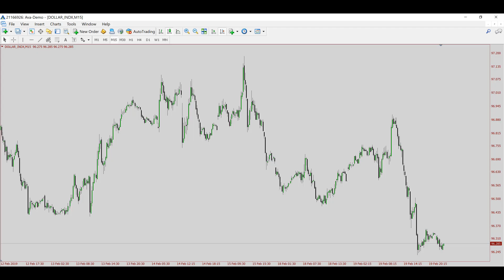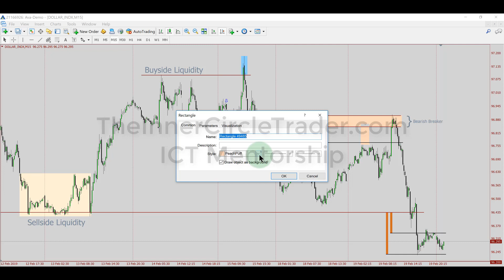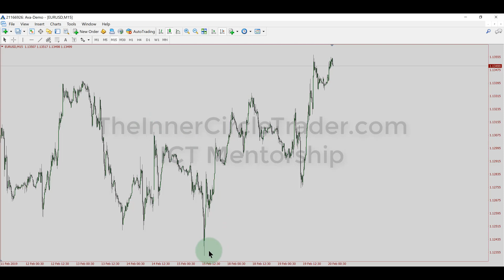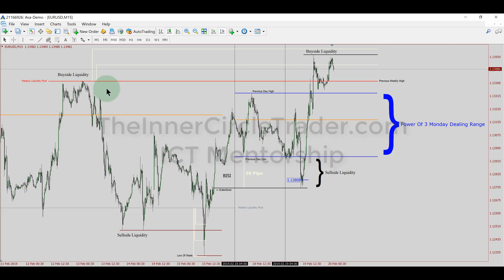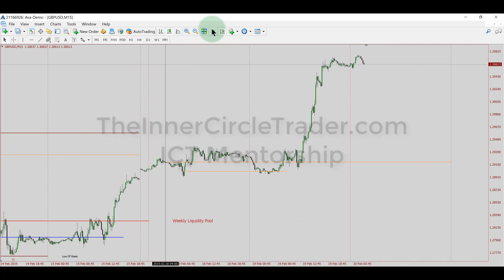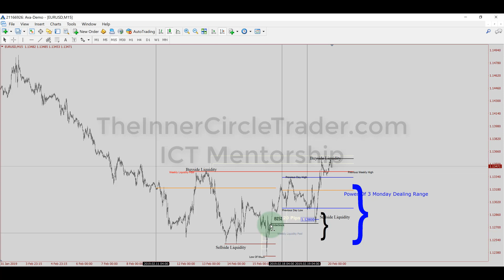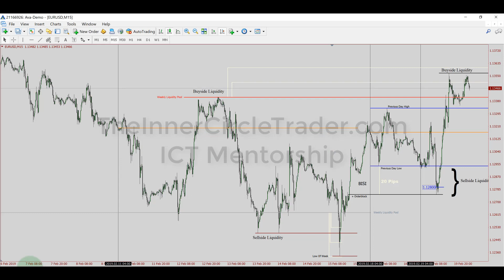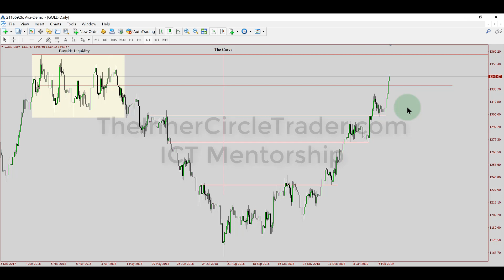🔥ICT Weekly Reviews 2019🅿️ 08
ICT
✳️« Private Mentorship »

021919 br